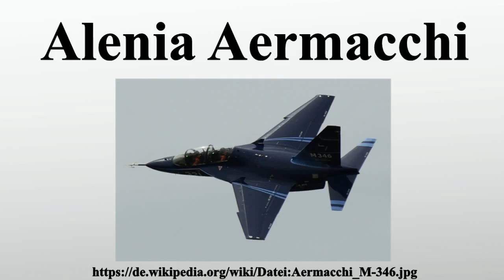Alenia Aermacchi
Vielen Dank für Ihre Unterstützung:

Alenia Aermacchi war ein italienischer Flugzeughersteller mit Sitz in Venegono Superiore bei Varese .Das Unternehmen gehörte zum Finmeccanica-Konzern, der Anfang 2012 Aermacchi und Alenia Aeronautica fusionierte und damit neben AgustaWestland den führenden Hersteller von Luftfahrttechnik in Italien schuf.Am 1.Januar 2016 ging Alenia Aermacchi ganz in Finmeccanica auf.

Bild-Copyright-Informationen
Urheber Info: Duch.seb